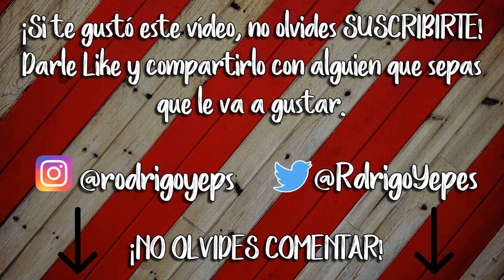ENTREVISTA AL ELENCO DE "NADIE SE VA A REÍR"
Agradecimientos: Alejandra Gamino, Michelle Mayorga.